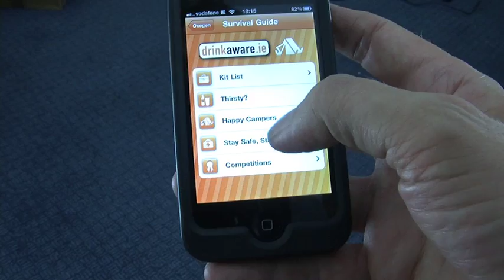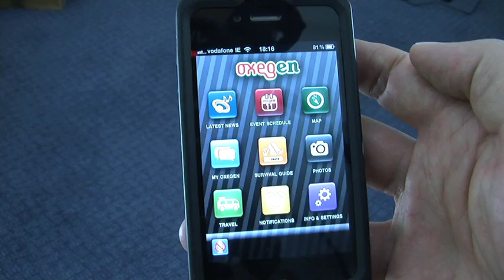Oxegen Official App 2011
The top three things we like about this years new improved Oxegen App!